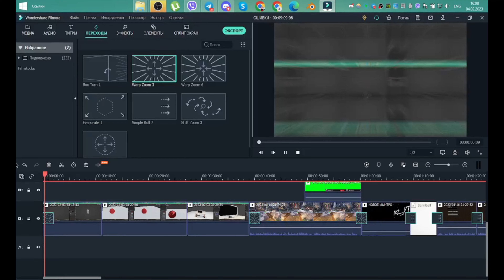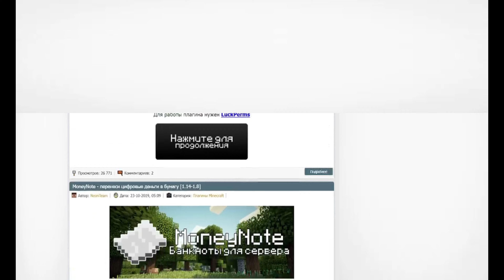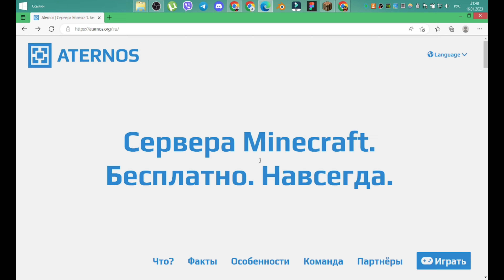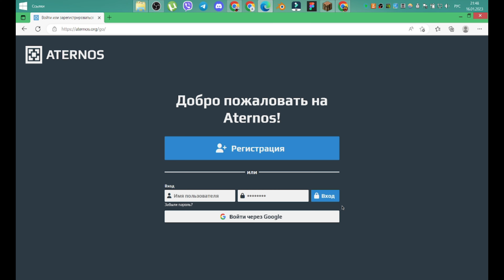ХУДШИЕ ОШИБКИ В СОЗДАНИИ СЕРВЕРА В MINECRAFT!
Всем привет! В этом видео я расскажу о худших ошибках, которые можно допустить при создании сервера в Minecraft в 2023

🌟 КУРСЫ 3D моделирования от EasyBlender! 🌟

                                            💡ОФИЦ. СООБЩЕСТВО💡